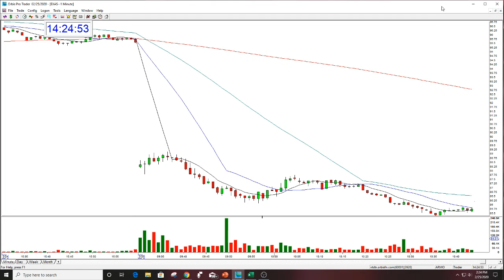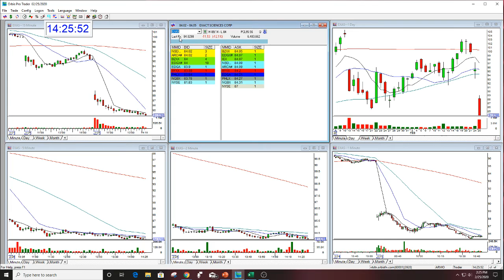EXAS PLAY OF THE DAY THE STOCK SWOOSH 2-25-2020